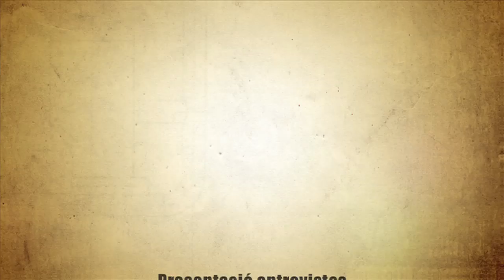Entrevistes PrideBarcelona 2014 molaTV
molaTV va entrevistar alguns dels artistes que va participar al Pride Barcelona 2014. Lolita Jolie, Whigfield Sannie i Paco Pil van parlar per molaTV i ens van deixar algunes perles interessants.